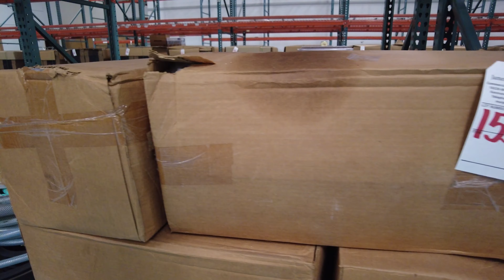Abandoned Water Bottling Factory Up for Auction, 4K Walk in Seattle WA Washington Area 2021